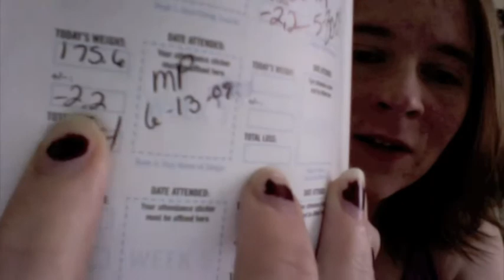Journey to Goal Weigh in #4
Loss This week- .6
Total for Greggs Stretch Challange- 4.4
Weight to lose for challange- .6